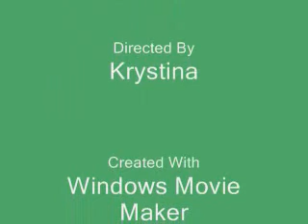6 flags video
This was at 6 Flags New England